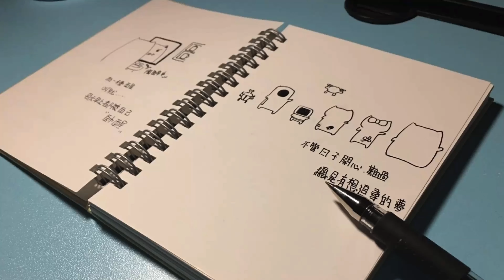[藍迪愛飛翔(4K)#44]台南北門.水晶教堂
PS: 素材是2020/3/31以前完成